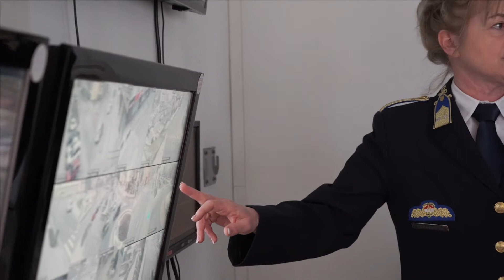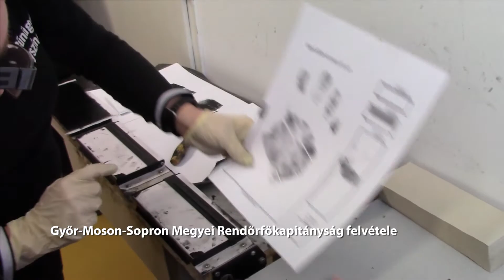A rendőrség neked munka, nekem álom